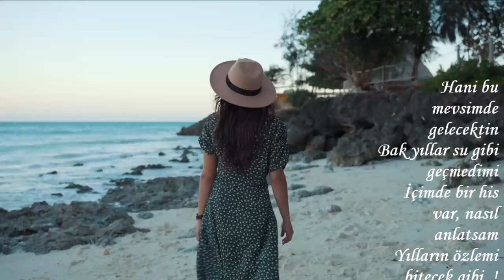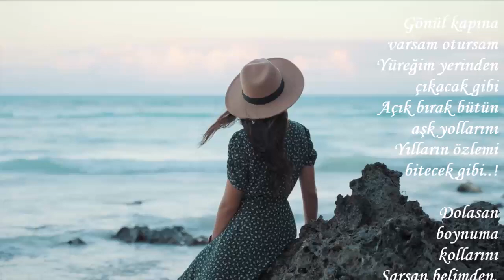BİTECEK GİBİ----ŞİİR : NURTEN COŞKUN-----SESLENDİREN : SERNİL DESTİNA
BİTECEK GİBİ
Hani bu mevsimde gelecektin
Bak yıllar su gibi geçmedimi
İçimde bir his var, nasıl anlatsam
Yılların özlemi bitecek gibi..!

Gönül kapına varsam otursam
Yüreğim yerinden çıkacak gibi
Açık bırak bütün aşk yollarını

Dolasan boynuma kollarını
Sarsan belimden, tutsan ellerimi
Sen öğrettin bana sevmeleri
Nurten Coşkun Van Tiggelen